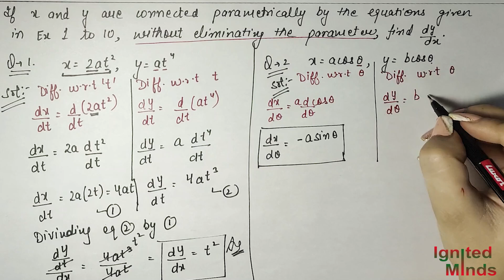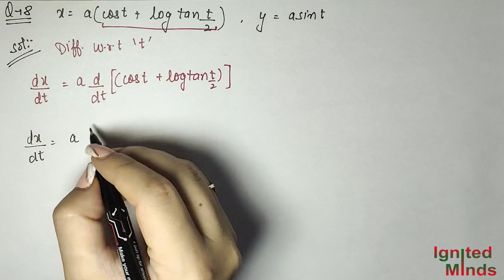Class 12th Maths| Exercise 5.6 (Q1 to Q11) | Chapter 5: Continuity and Differentiability | NCERT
This video includes a complete solution of all the questions of exercise 5.6 from chapter 5 (Continuity and Differentiability).

To view a question, click on the respective time stamps below.
Time Stamps:
Question 1: 00:00:00
Question 2: 00:07:20
Question 3: 00:09:23
Question 4: 00:12:02
Question 5: 00:14:25
Question 6: 00:17:32
Question 7: 00:22:28
Question 8: 00:45:05
Question 9: 00:55:56
Question 10: 00:59:38
Question 11: 01:04:47